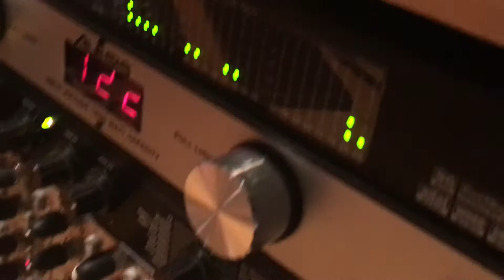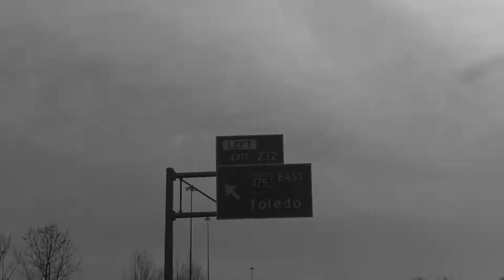BHNTELEVISION Episode 22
March 2017 update: In studio for the New Album at Runyan Media and on the road Nationally starting our east coast tour.